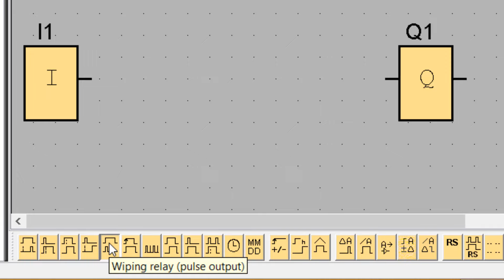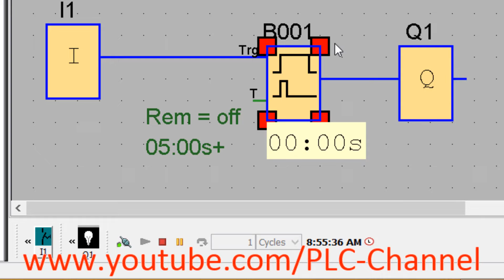Siemens PLC - Wiping Relay (Output Pulse) timer in the LOGO!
In this video, a type of logo timer, called "Wiping Relay" or "Output Pulse"
    is taught.
First, I connect this timer to the inputs and outputs.
 I make the parameter settings.
 Then I test it in the simulator.
 Finally, I look at its timeline diagram.
Stay with us until the end of the video.